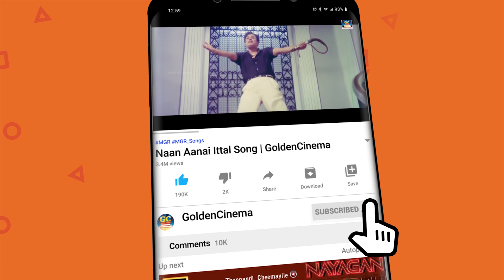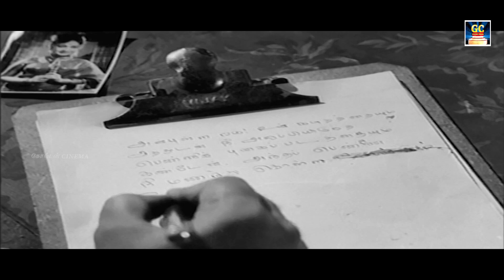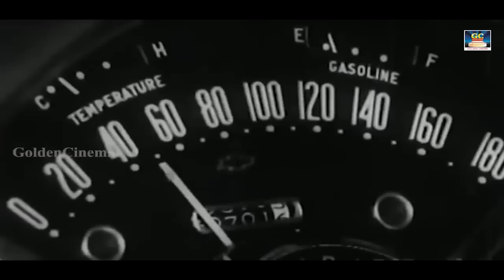ரசனையோடு கேட்டிடும் சிவாஜி இனிமையான காதல் பாடல்கள் | Sivaji Ganesan Love Songs | TMS | Kannadhasan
ShortFilms
Dubsmash
Special Programs
Events
Movie News